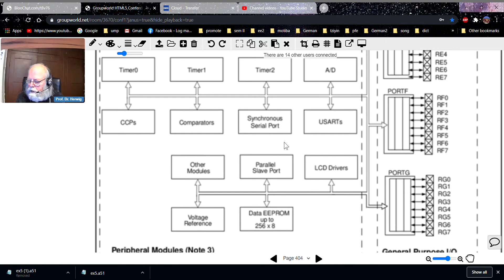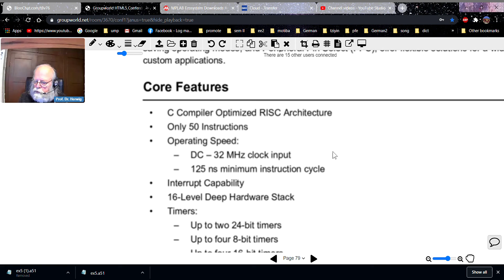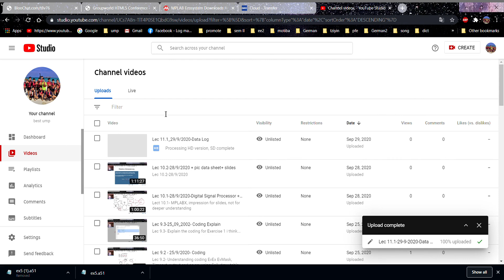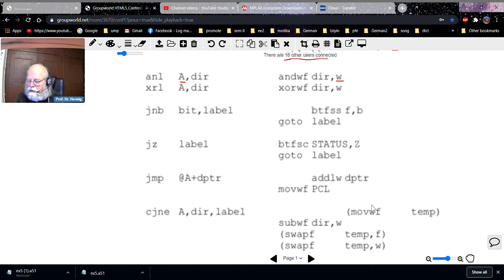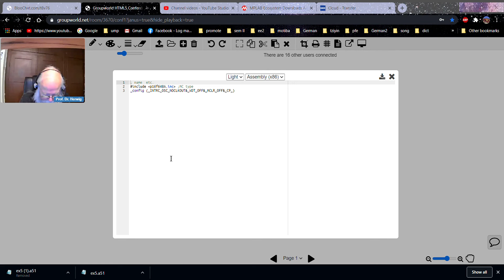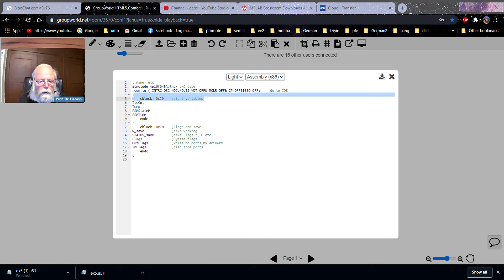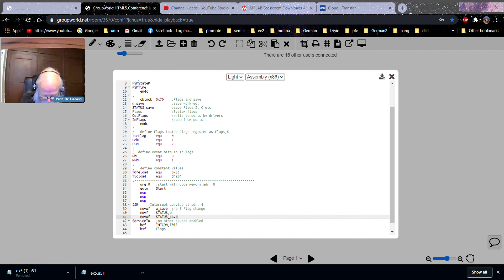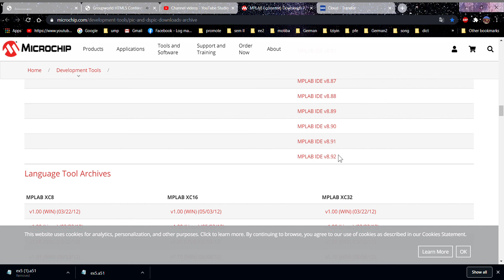Lec 11.2-29/9/2020-Data Log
Lec 11.2- Data log, explain about the difference between 8051's coding and the microc's coding, then coding for the micro c  curiosity  p16f648A.inc, last 3 video from lecture, enjoy and goodluck...